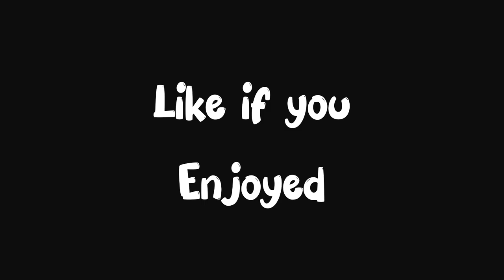Pani puri || mukbang || Ravakar Lamichhane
Its 50 plus spicy panipuri Mukbang which I completed in 30 minutes if i would do the challenge of panipuri as panipuri challenge 🔥then it will be so hard for me to complete in certain time limit therefore I don't set a timer and enjoy.

panipuri pani rescipe
panipuri challenge
Pani puri
panipuri eating
pani puri rescipe
panipuri lovers
pani puri mukbang
pani puri masala rescipe
panipuri challenge🔥